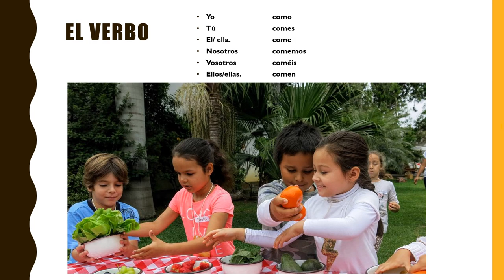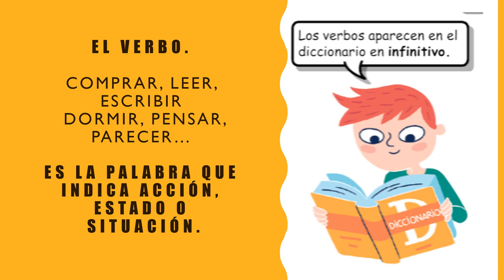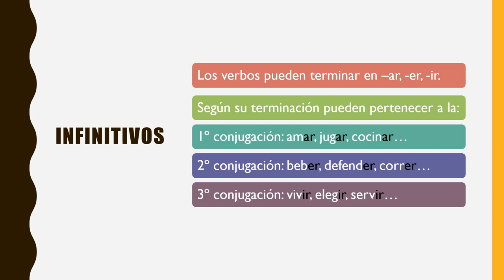VALDEBERNARDO 3º LENGUA EL VERBO Y LOS TIEMPOS VERBALES